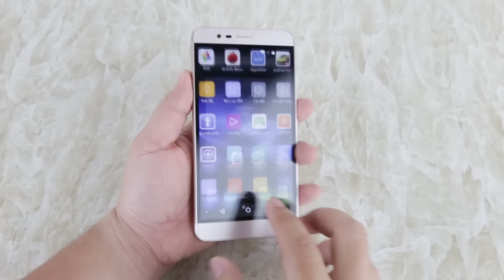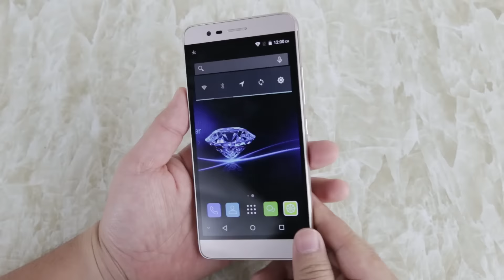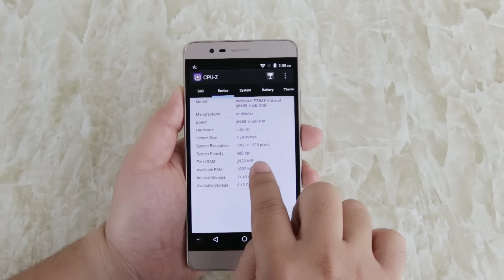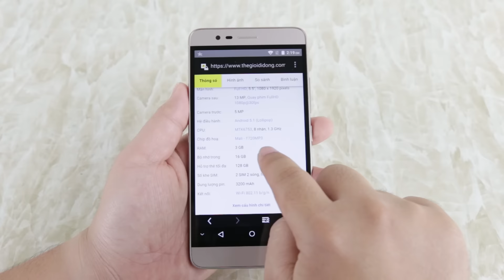Mở hộp và Trên tay nhanh Mobiistar Prime X Grand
Video Mở hộp và Trên tay nhanh Mobiistar Prime X Grand